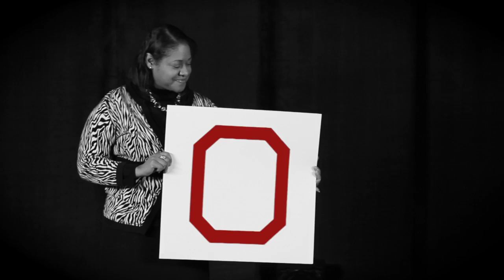An Evening Two Love